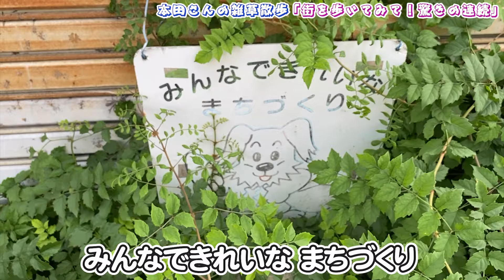【本田さんの休日】『雑草散歩』で逞しく生きる個性ある雑草たちを観察する【ショクナナ植物研究所】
★再生リスト【本田さんの休日シリーズ】
★本田高史(ショクナナ植物研究所)

★トゲＤ（チャンネル運営者）